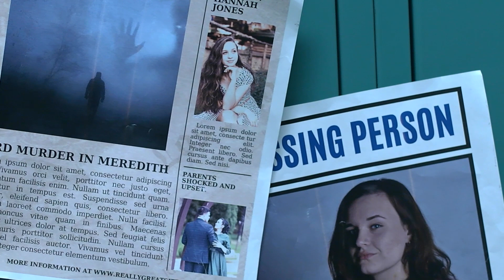The Therapist Solis-Serber